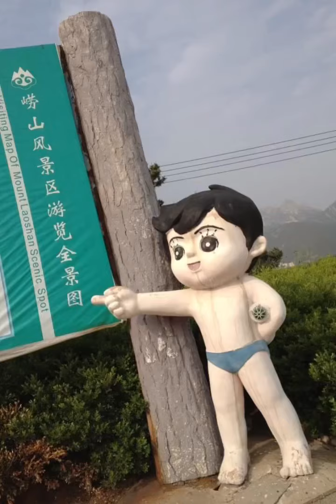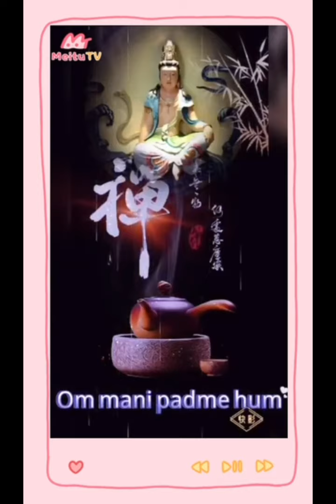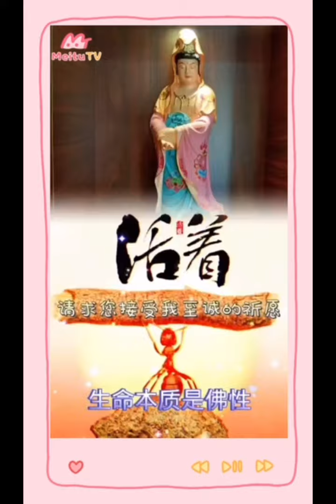网络佛歌串串保佑平安健康